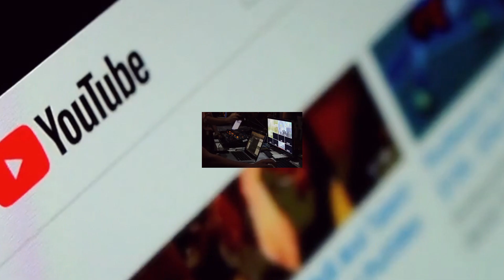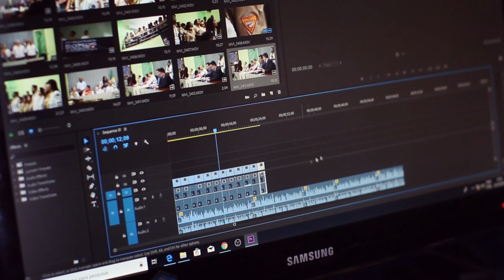Top 10 Places to LIVE in MEXICO on Social Security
Are you considering making a life change, maybe even an adventurous retirement? Join us on this journey through the 10 Places to Live in Mexico on Social Security, where you can stretch your dollars and enjoy a vibrant, fulfilling life south of the border. 🌞

We'll share insights into Mexico City living and explore the best places to live or retire comfortably in Mexico. From bustling city streets to serene beach towns, we've got you covered! 🏖️

If you're wondering where to start, we've got you covered with tips on how to live in Mexico on a budget. Discover the low-cost cities and beach towns that could be your ideal retirement destination. . 💰

Whether you're on a modest Social Security pension or just looking for a fresh start in Mexico, this video will guide you through the affordable options, budgeting strategies, and the ins and outs of making Mexico your new home. Don't miss this in-depth exploration of living your best life in Mexico while on Social Security. 🏡✈️